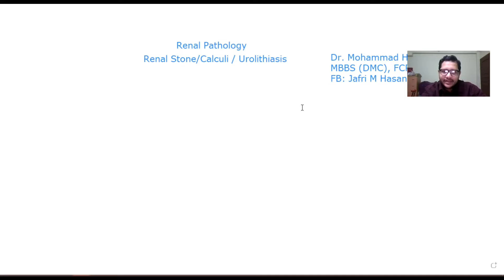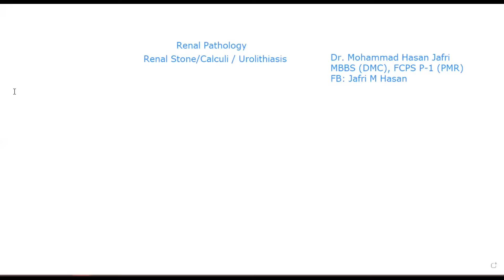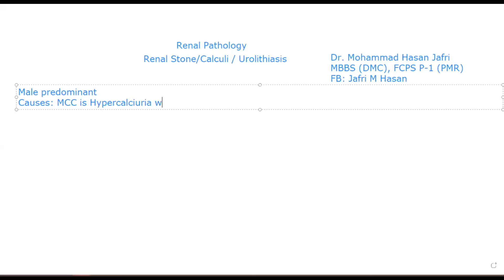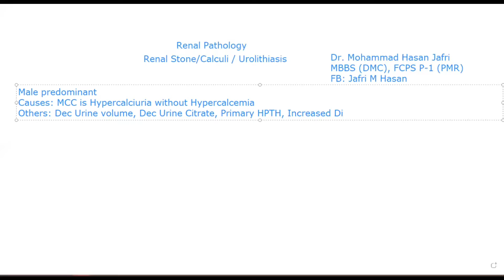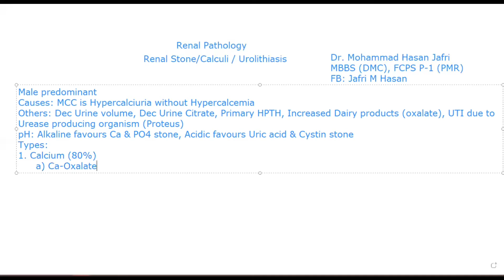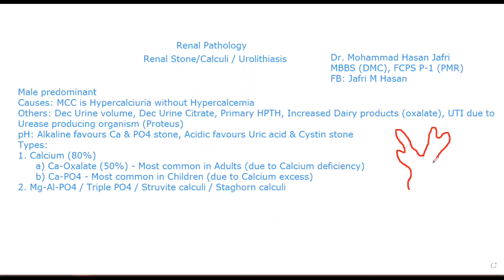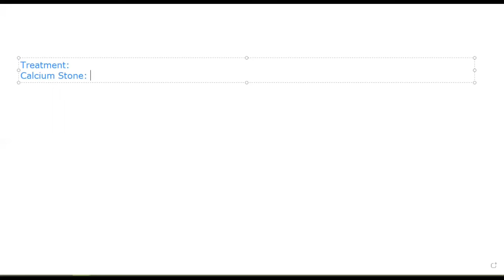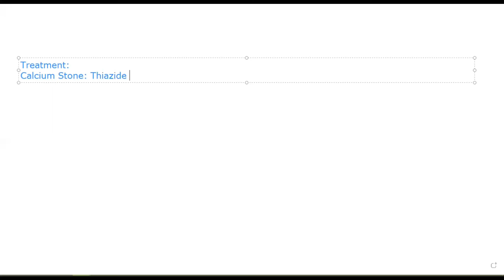Renal pathology: Renal Stone